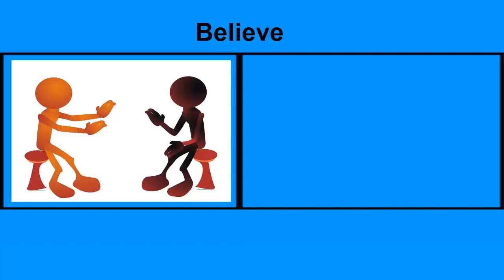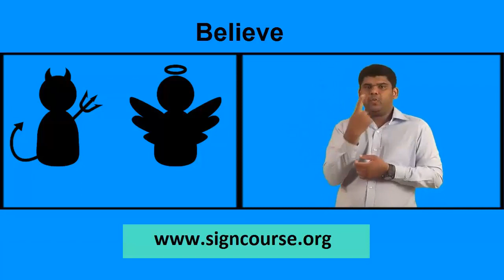Believe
This Video stream are useful for the global deaf community.There are learn at anytime & anywhere.